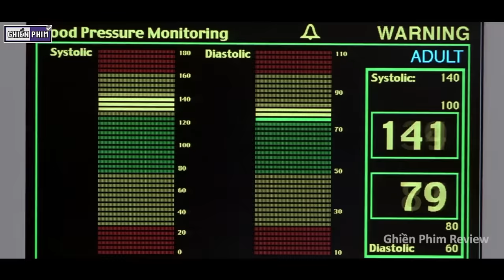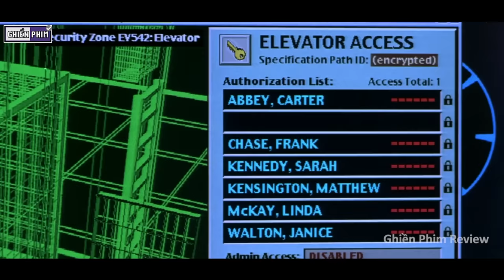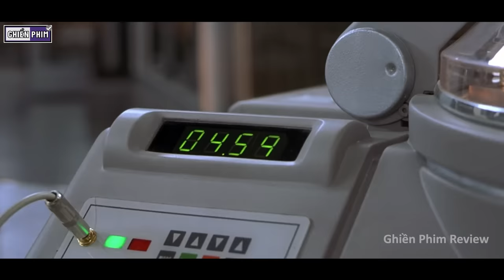Làm Thí Nghiệm Tàng Hình Trên Người Và Cái Kết || Review Phim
Tóm Tắt Phim Khoa Học Viễn Tưởng | Review Phim Người Vô Hình - Hollow Man

Thẻ